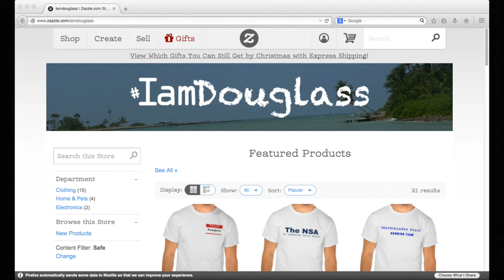A Cool Shirt from the I Am Douglass Zazzle Store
You need to buy stuff for people for the holidays. You also want to ensure the I Am Douglass movie gets made. and take care of both.